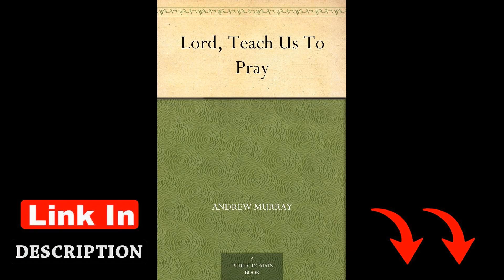Unlocking the Power of Prayer: Lord, Teach Us To Pray by Andrew Murray Book Overview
Link to the book

Discover the transformative teachings on prayer in 'Lord, Teach Us To Pray' by Andrew Murray. This insightful book dives deep into the spiritual discipline of prayer, offering guidance on how to deepen your connection with God. Join us as we explore the profound wisdom within these pages and learn how to cultivate a meaningful prayer life.